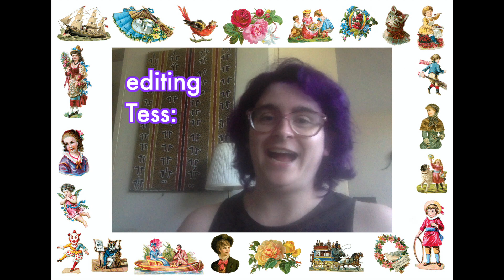Thrifting/DIYing a Flower Power Outfit Because I Can't Sew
When you need to dye shorts for your hand me down shirt but you manifested the perfect boots in 24 HOURS... that's a good balance. I love that for me, and I love you too. Keep going.

Depop: @tessconnellan